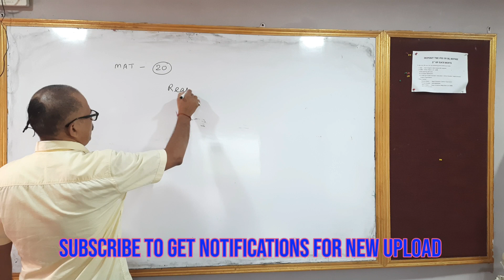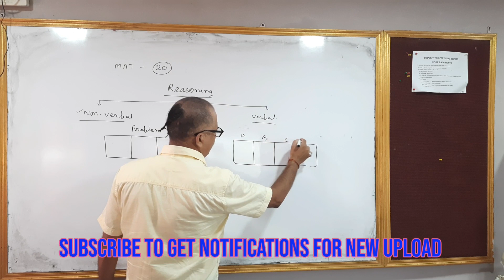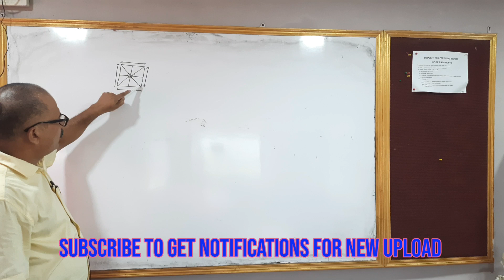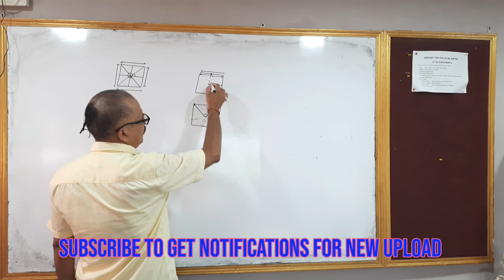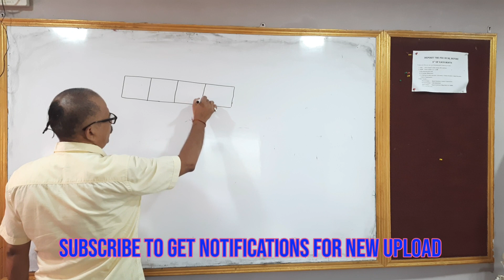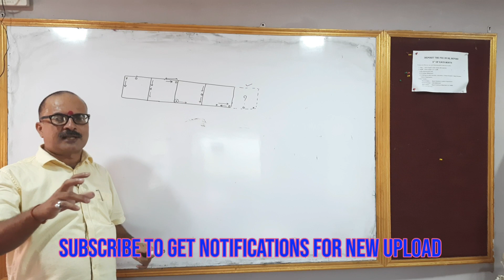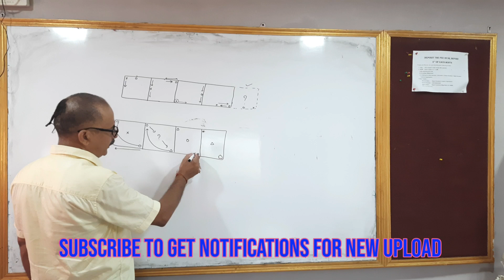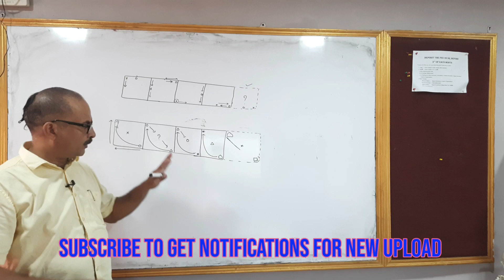Basic concept required to solve non - verbal reasoning Important for CEE, PSC etc